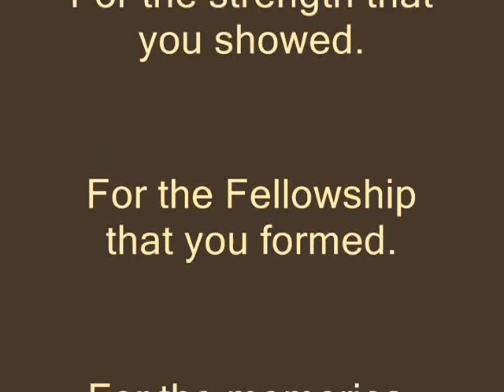LOTR, Please Remember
A tribute to the cast and crew of Lord Of The Rings. Yes, there is kissing and hugging... to me, it just shows how close they became :)

The song is "Please Remember" by, I think, LeAnn Rimes.

I made this many months ago, before I had the registered version of Fraps, so it still has the watermark on the top. I just got it off the old compter today and figured, what the heck, I might as well post it :)